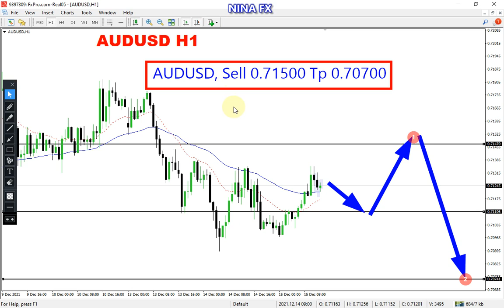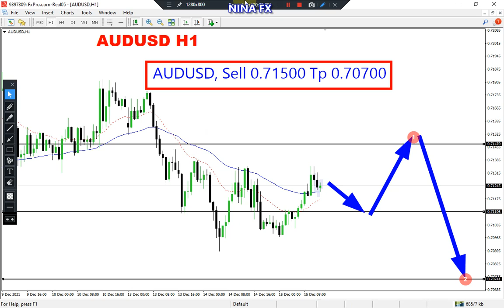AUD USD Daily Technical Analysis for Thursday December 16, 2021 by Nina Fx